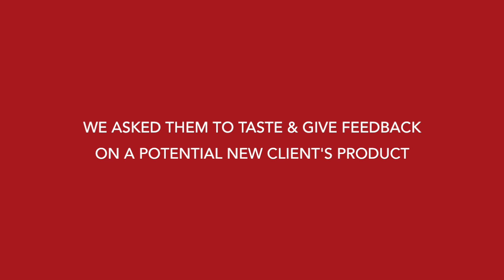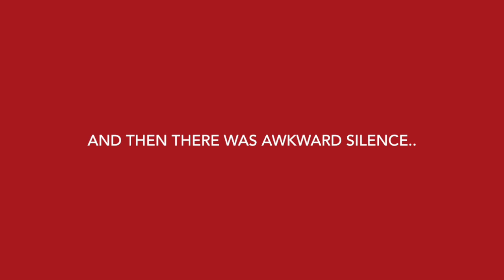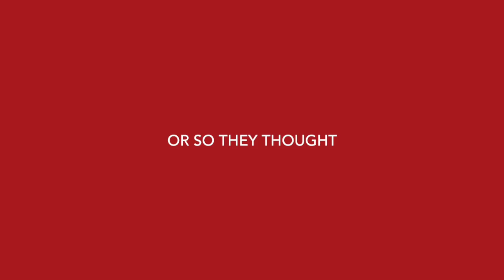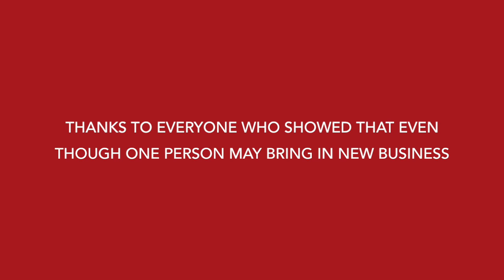Boomtown April Fool's Day 2014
On a calm morning in April, the Boomtown team were asked to help give feedback to a potential new client on their exciting new product to hit the market... what happened next was priceless.